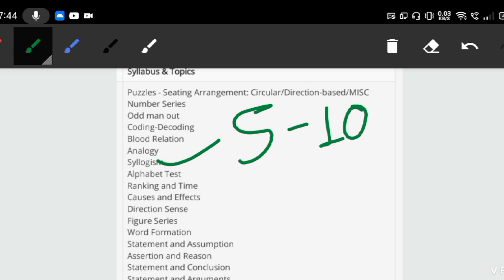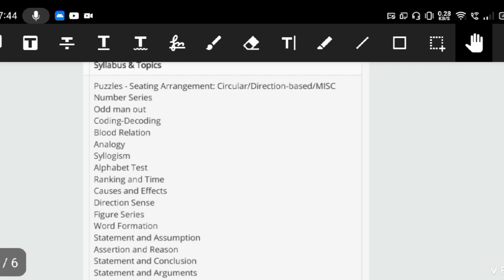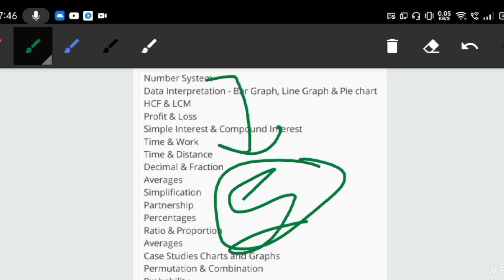IBPS RRB Clerk Expected Cutoff 2021|IBPS RRB Clerk Exam Strategy Most Important Topics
1. IBPS RRB Clerk 2021
2. IBPS RRB office assistant syllabus 2021
3. IBPS RRB scale, 1
4. IBPS RRB office assistant 2021
5. IBPS RRB Clerk exam pattern
6. IBPS RRB clerk detailed syllabus
7. IBPS RRB
9. IBPS RRB clerk syllabus 2021 in English
10.  IBPS RRB clerk 2021
11. IBPS RRB 2021
12. IBPS RRB clerk prelims syllabus 2021
13. IBPS RRB clerk preparation 2021
14. ibps po syllabus 2021
15. ibps po syllabus 2021 in hindi
16. ibps clerk syllabus 2021
17. ibps clerk syllabus 2021 in hindi
18. ibps so syllabus 2021
19. ibps so syllabus prelims
20. ibps rrb clerk syllabus 2021
21. ibps rrb po syllabus 2021
22. ibps syllabus 2021
23. ibps po exam pattern
24. ibps clerk exam pattern
25. ibps so exam pattern
26. ibps rrb exam pattern
27.  ibps rrb po exam pattern
28. ibps rrb clerk exam pattern
29. ibps po 2021
30. ibps clerk 2021
31. ibps rrb po 2021
32. ibps rrb clerk 2021
33. ibps so 2021